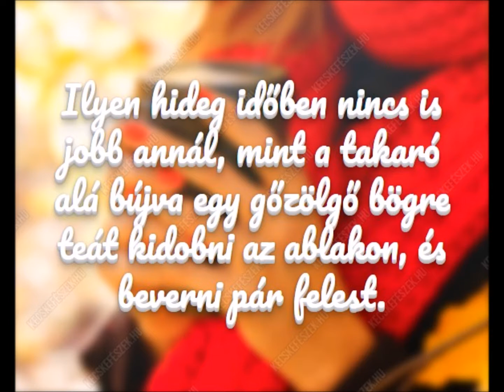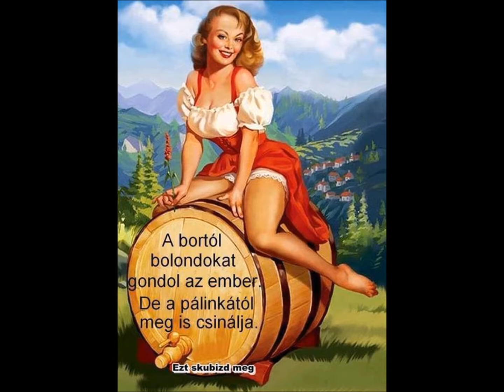KUKORICA TÖK HAZADÖCÖGÖK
NÉPDAL